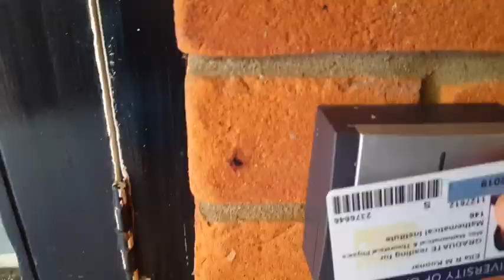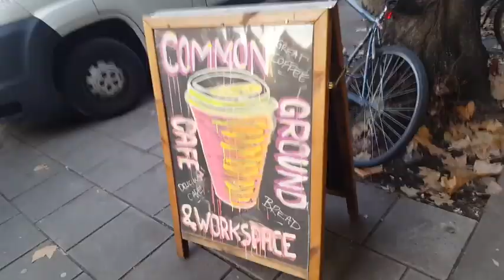Ox Vlog [10/01/18 - 06/30/19]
M.y. O.x.f.o.r.d. Y.e.a.r.